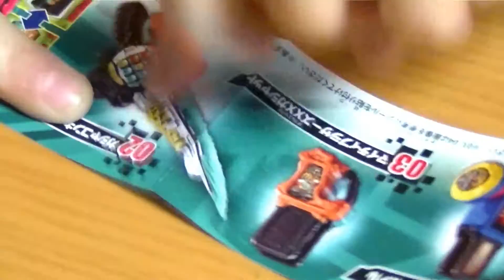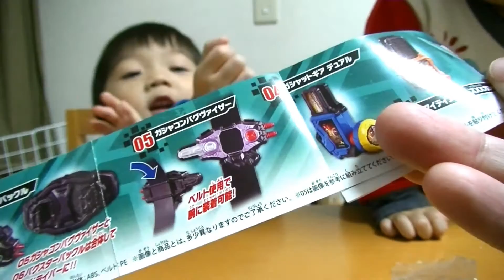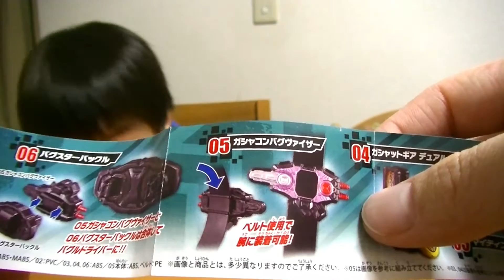何が出るかな？ひなごん 仮面ライダー エグゼイド アンパンマン ガシャポン ひなごんとおいちゃん SunflowerTV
まい～てぃ～ぶらざず～でなかった～♪ｗ
2017年1月H/3歳7ヶ月A/1歳6ヶ月